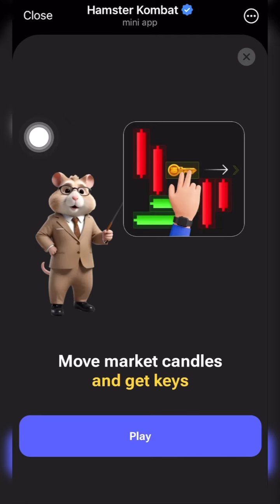Hamster Kombat Mini-Game Today 11 August (PUZZLE SOLVED)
Claim your daily hamster kombat Mini-game key today